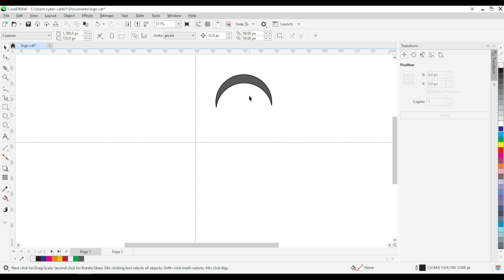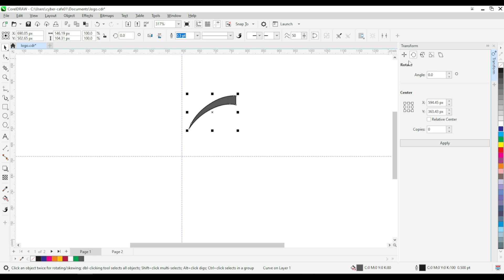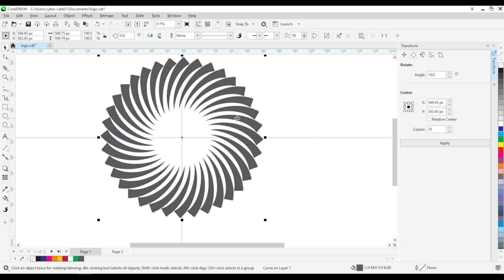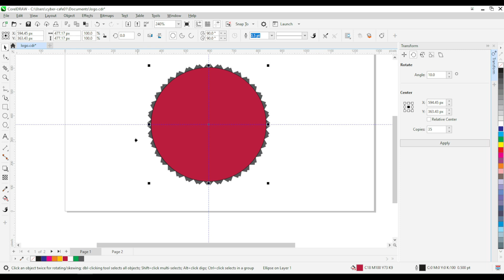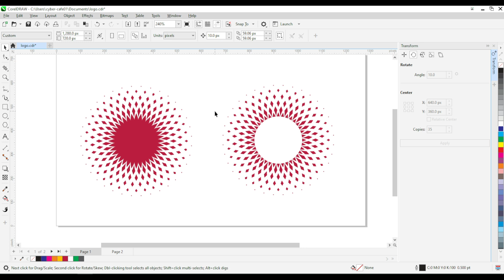Halftone Design | CorelDRAW tutorial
Lean Halftone circle design in corelDRAW. Beginners friendly corelDRAW tutorial.